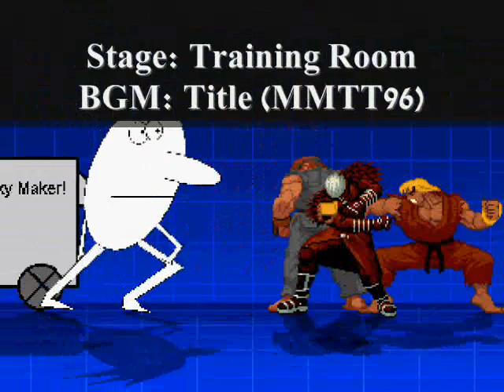CrapMugen Team Battle - Team Omega Zeeky VS Team Evil Duo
The annoying combo-rushers of the CM roster take on the seemingly invincible of them. The Evil Duo fight the Omega Zeeky Factor.